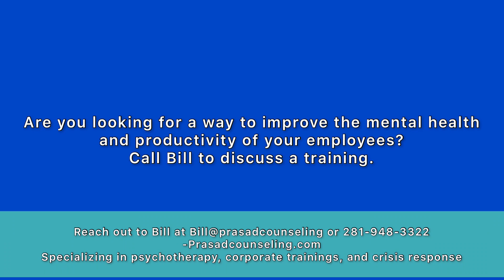Holiday stress? Bah, humbug!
Feeling a bit overwhelmed this holiday? Here are some tips to beating the internal grouch who wants to steal Christmas.